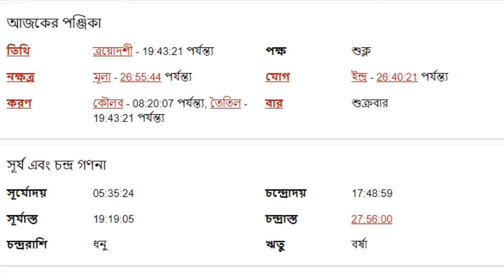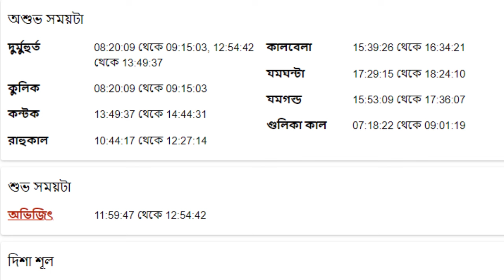কন্যা রাশি - ১৯শে জুলাই ২০২৪ - আজকের রাশিফল - Kanya Rashi - 19th July 2024 Ajker Rashifal - Virgo